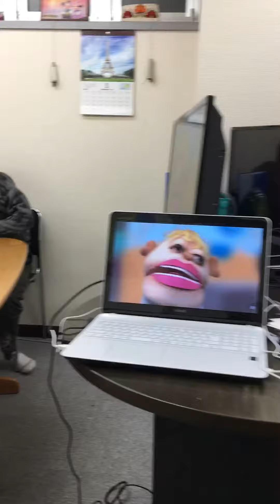KAWASAKI INTERNATIONAL SCHOOL "VIKTOR FRANKL"